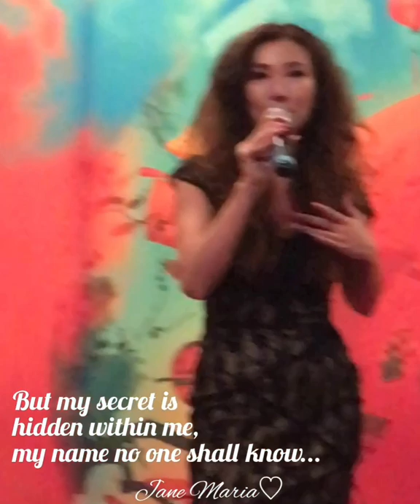Jane Maria | San Fransisco Golden Tripod Award Ceremony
Jane Maria performing 2 romantic classical crossover songs at the San Fransisco Golden Tripod Award Ceremony.
Part1. Time To Say Goodbye (Con Te Partirò)
Part2. Nessun Dorma (None Shall Sleep)

Jane Maria, Opera singer, Soprano, Classical-crossover singer and producer.